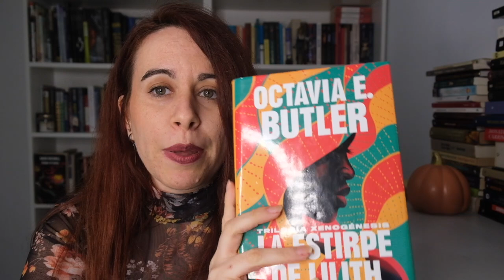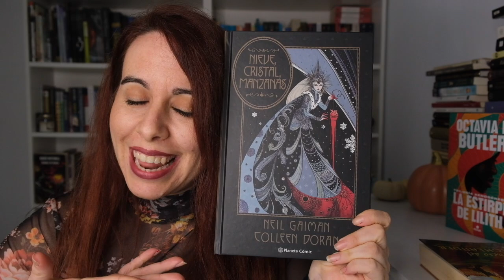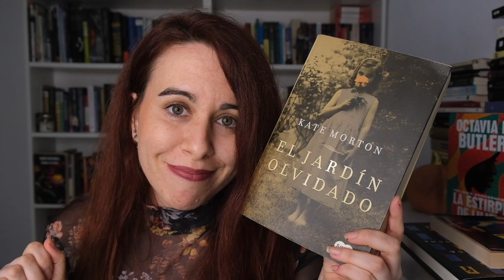BOOKTAG DE FIN DE AÑO